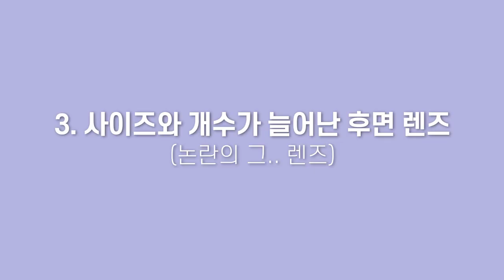※주관적※ 아이폰11 한달 사용 리뷰 (iPhone 11 Review)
안녕하세요 키오입니다~
제가 아이폰11을 구매하고 사용한 지 벌써 한 달이 지났습니다!
그래서 아이폰11 한달 사용 리뷰를 가져와보았어요
저의 주관적 아이폰 11 후기를 만나보세요~♥♥